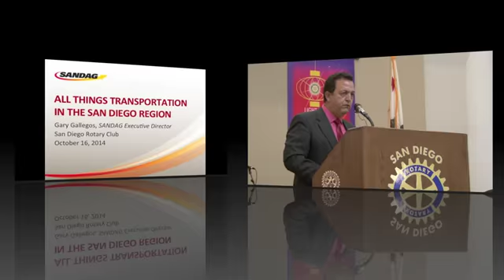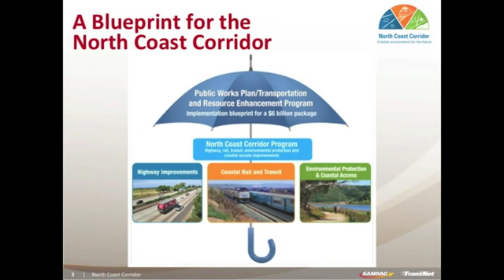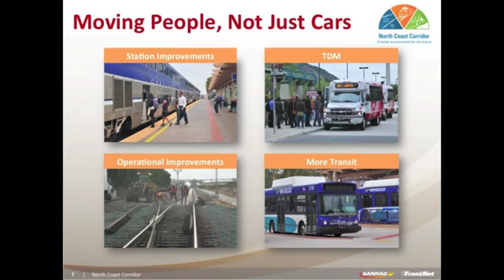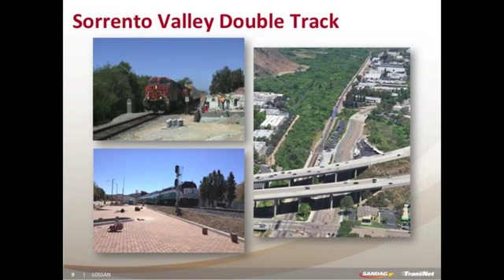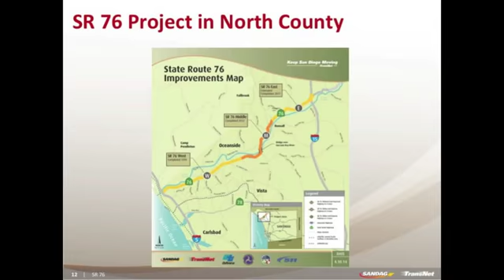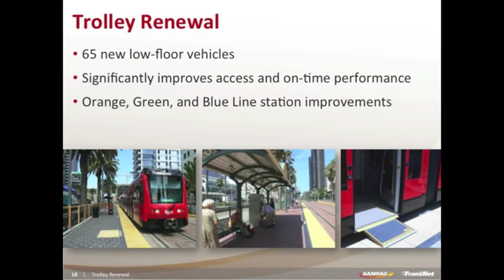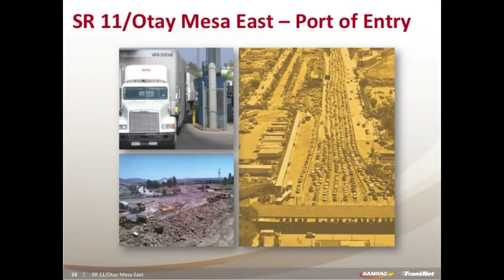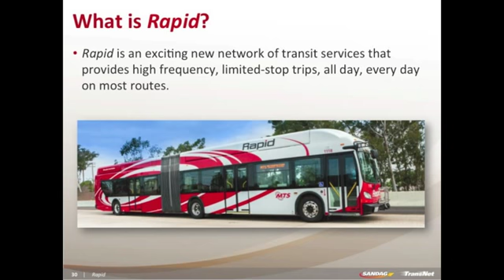All Things Transportation in the San Diego Region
Gary Gallegos, SANDAG Executive Director
San Diego Rotary Club